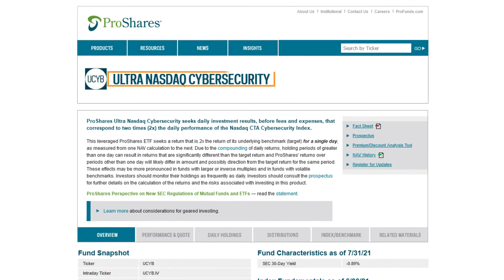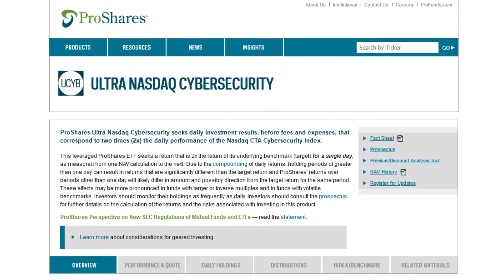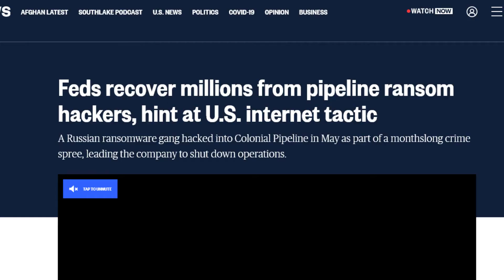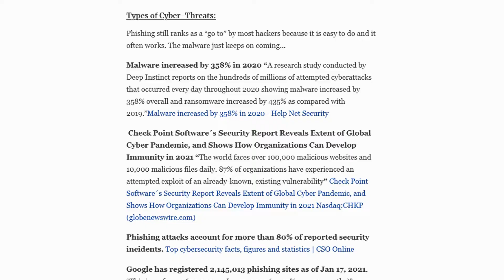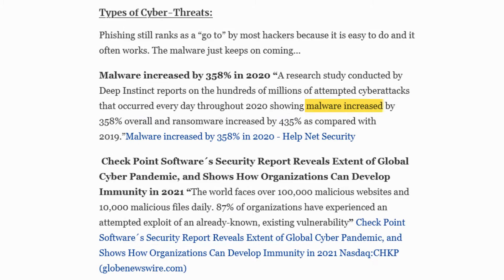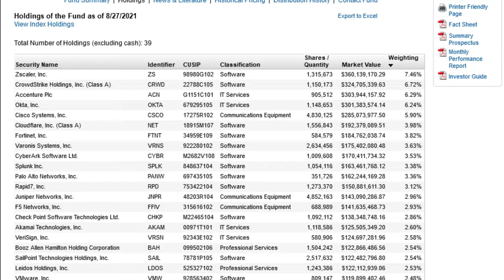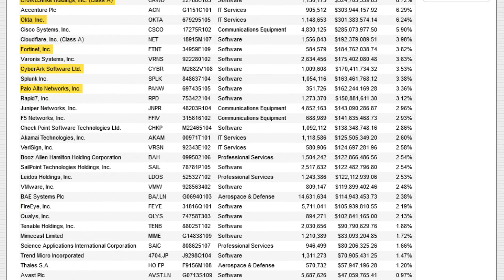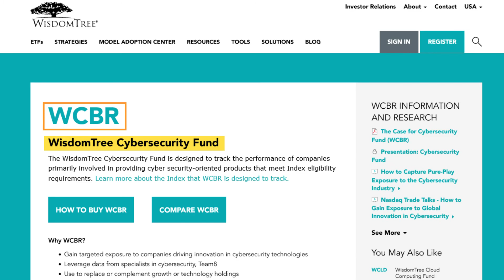UCYB Using a 2x Leverage to Invest in Cybersecurity - Greater than 25x returns?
When you know you know. And when you know, you invest using leverage. How about the 2x leveraged ETF of UCYB ETF. It follows and amplifies the returns of the CIBR ETF.

With the world's data moving online and to cloud databases, the likes of Apple (AAPL) Microsoft (MSFT) and Amazon Web Services (AWS) are paying a fortune to protect that data from hackers. Enter the world's best cybersecurity firms like Z-Scaler, Crowdstrike, Okta, Fortinet, Cyberark, Palo Alto, and Fireeye. These companies comprise the holdings in the UCYB ETF and I think they are a slam-dunk to outperform the S&P 500 and even the Nasdaq 100 (QQQ.)

Join me in this analysis of a leveraged ETF that I think will outperform for years to come!